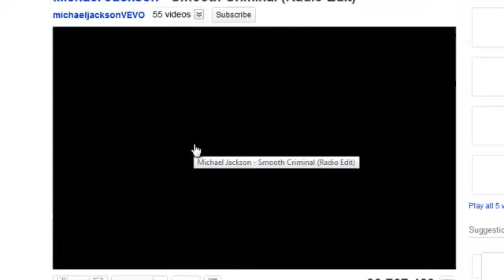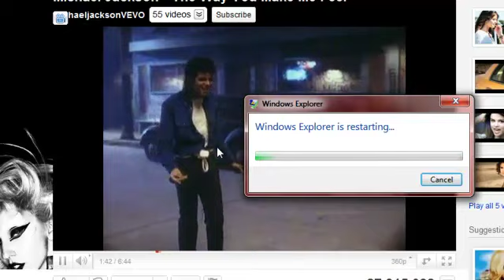Windows 7's Windows Explorer -- Always Crashing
This is what happens to me whenever I play any flash-based video.
Computer specs:

-Intel® Core™ i5-520M Processor 2.40 GHz with Turbo Boost up to 2.93 GHz
-Genuine Windows® 7 Home Premium (64-bit)
-14" wide (WXGA++: 1600 x 900) VAIO Display, LED Backlight
-NVIDIA® GeForce® GT 330M GPU with CUDA™ Technology
-Bundled media player "Media Gallery" & creation software "PMB VAIO Edition"
-Entertainment usability: 16:9 aspect ratio screen & HDMI output connection

Browsers used: Google Chrome 11, Mozilla Firefox 4, Opera 10 and Internet Explorer 9

Sony VAIO VW26FA Notebook